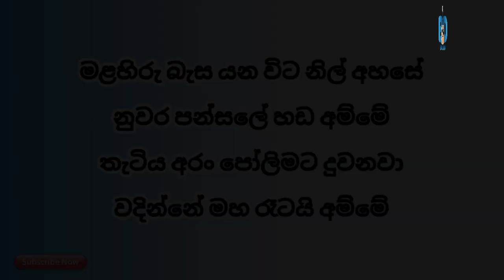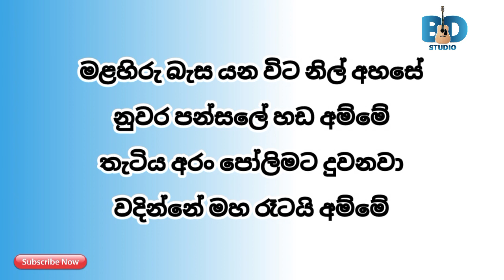Kambi thappeta sinhala karaoke song with lyrics without voice no copyright chamara ranawaka karaoke